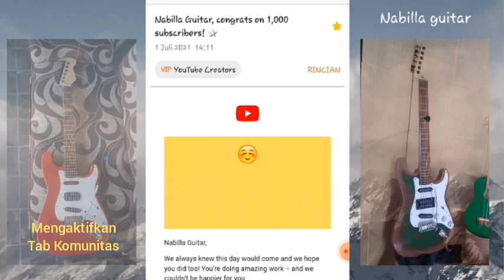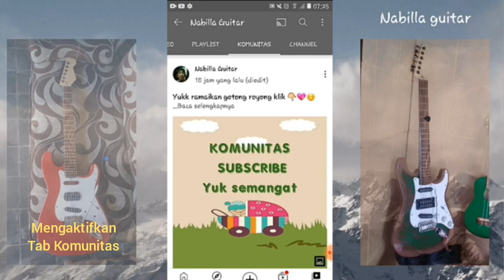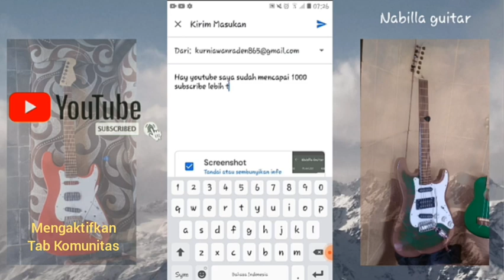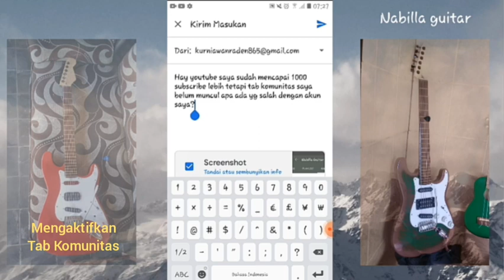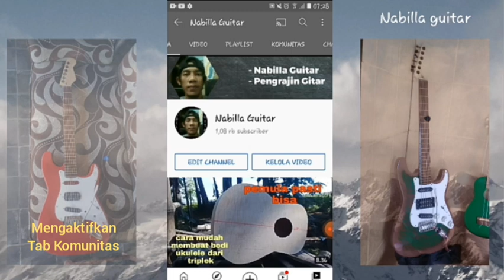Cara Mengaktifkan Fitur Tab Komunitas Di Youtube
Tab komunitas youtube cara mengaktifkan tab komunitas youtube filtur tab komunitas youtube untuk youtuber pemula yang sudah mencapai 1000 subscribe dan kejar jam tayang menambah viewers 1000 subscribe dan 4000 jam tayang monetisasi youtube. rimakasih sudah mendukung channel kami Jangan lupa like subscribe komen dan tekan lonceng agar tidak ketinggalan info menarik lainya